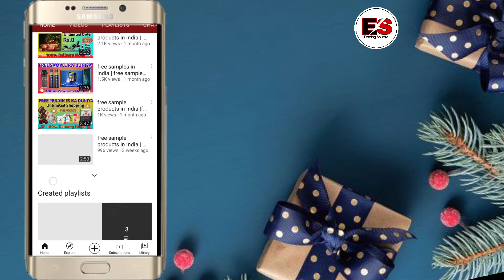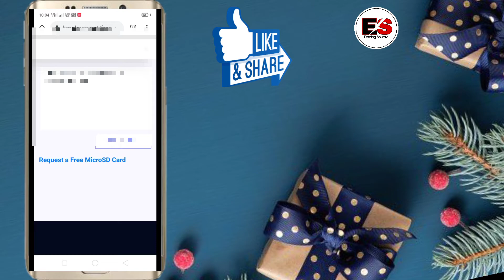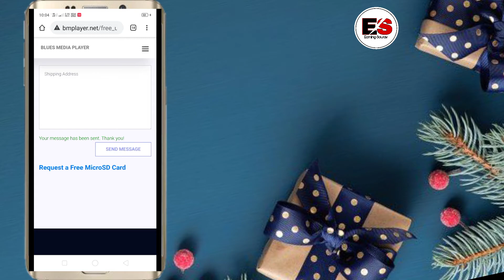free sample products in india | how to get free sample products in india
free sample products in india home delivery | how to get free sample products in india
free sample products in india | free sample products in india home delivery | free sample kaise mangaye

Hello Dosto aj is video me ek new free sample products ko Unlimited bar order karne ki full details bataya hai. free sample products kaise ha uska barama bhi batya hai. Or dosto free sample products ka full details bataya hu.

Dosto is video ko sahi se dakhnaka bad hi order karna nahito order nahi kar paoga.

Dosto is video ko must be end tak dakho uske baad agar video pasand aya to apni taraf se ek like kardena.

Visit again.

Free
Sample
Products
Free samples
Free sample
Free products
Free product
Free sample products
Shopping free
Wish app
Samples
Quiz time
Free mobile